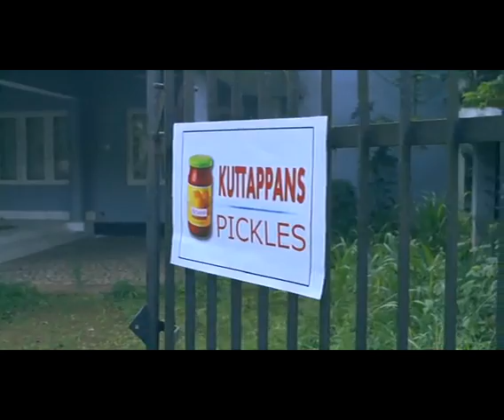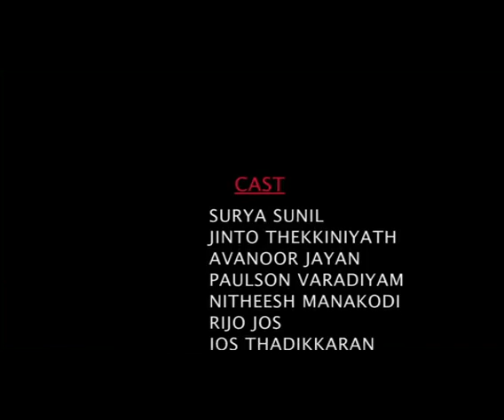PICKLES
A Jithu Joseph Film.